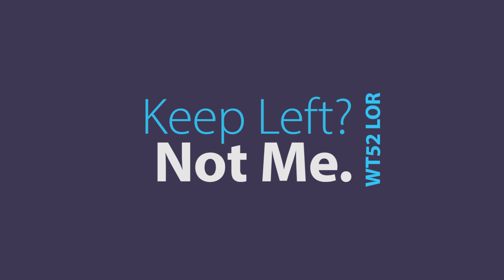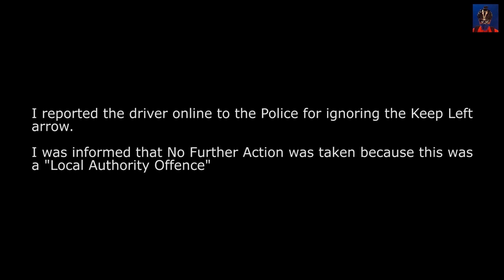Impatient Audiot Ignores Keep Left Arrow - WT52 LOR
This Audi driver couldn't wait a few seconds before turning right, he/she just had to ignore the keep left arrow and drive across the Zebra Crossing on the wrong side of the road.
The offence of ignoring road signs, in London at least, has now been passed over to the Local Authority. After reporting this Audiot to the Police they advised me that no action was taken on their part.